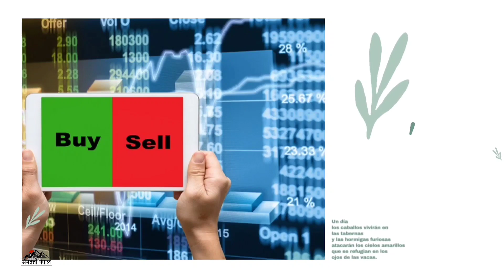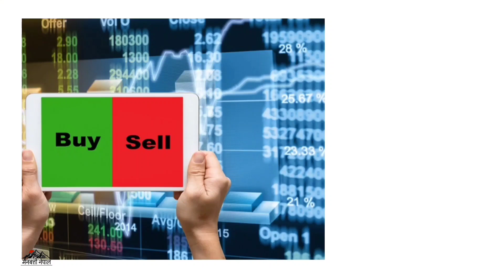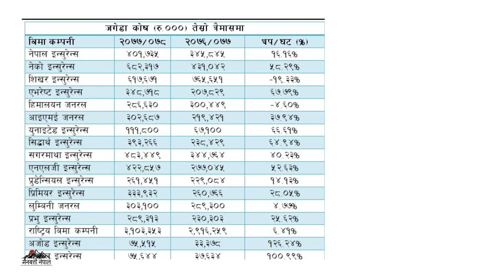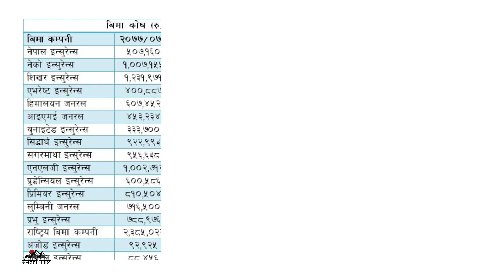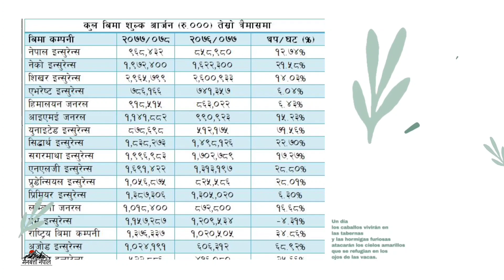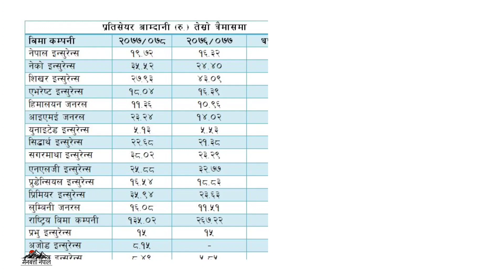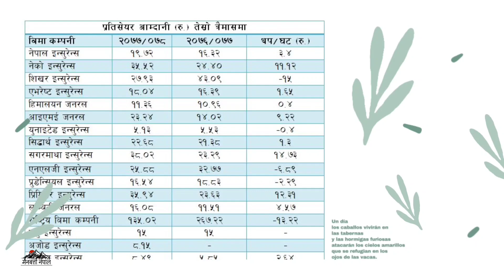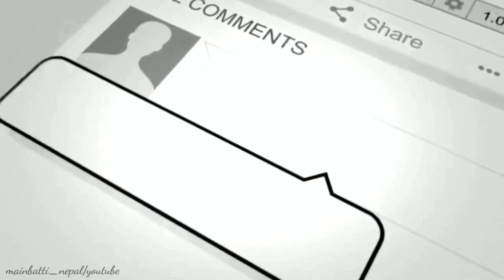Non-Life Insurance Companies in nepali share market || Best Stock ?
▶️Story Cr :- Nepali Paisa

▶️Music Cr :- boom_music